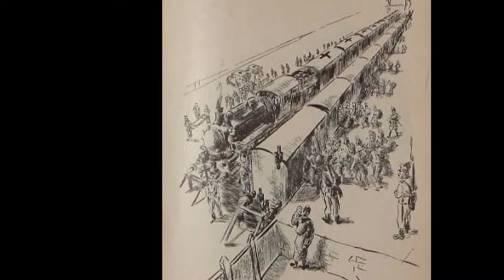Destination Treblinka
For Holocaust Remembrance Day.
Holocaust art set to an original soundtrack, 'Destination Treblinka' by Sebastian Vittorini.
The central band piece is an instrumental version of the 'Treblinka Song', written by prisoners Artur Gold (composer) & Walter Hersh (lyricist) under the orders of commandant Kurt Franz.
One of the commandants from the camp sang it on the 'Shoa' film, which gave me the idea to make the soundtrack.
And the band played as they were marched straight from the train to the gas chambers.